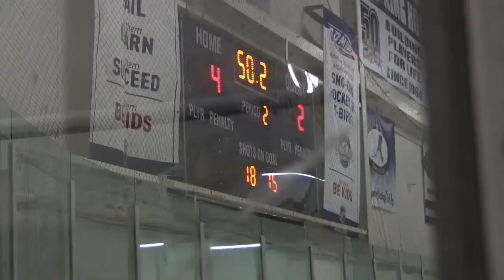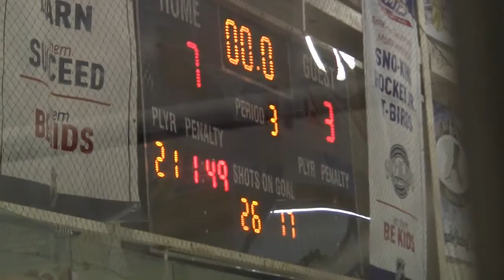01 09-13-2014 3rd Period PJW U14AA vs SnoKing Bantam A2